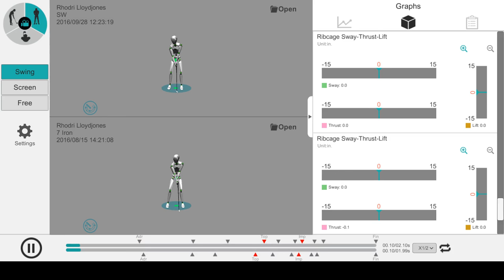Myswing Golf Ribcage change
a look at myswing changes over the past 2 weeks, Left arm is firing later for better kinematic sequence and side tilt at set up and backswing improved